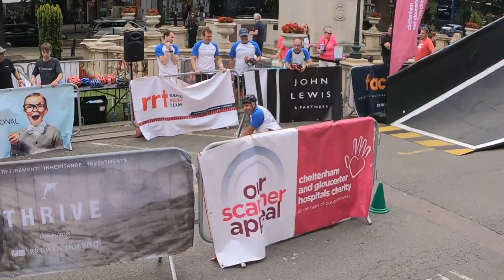Spirax Sarco velodrome challenge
On Friday 12th July, two teams from Spirax Sarco competed in a charity street velodrome challenge on Cheltenham’s Promenade. The event was organised by the Cheltenham and Gloucester Hospitals Charity, with all money raised from the event going to its scanner appeal to buy imaging equipment, such as a CT scanner and mobile digital x-ray machines, for Cheltenham General and Gloucestershire Royal hospitals.